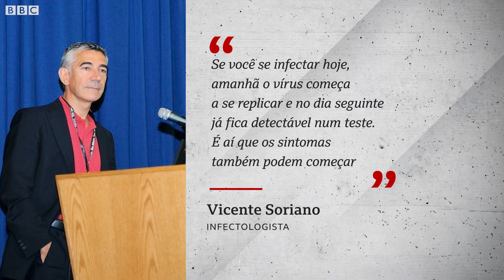Ômicron: quando uma pessoa infectada deixa de transmitir covid (com ou sem sintomas)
À medida que a variante omicron se espalha, parece ficar claro que seus sintomas são menos graves do que os causados ​​por variantes anteriores do covid.

E, em termos gerais, a duração da infecção com a ômicron é menor do que com as primeiras variantes.

De acordo com dados da Agência de Segurança da Saúde do Reino Unido, dois terços dos casos positivos não são mais infecciosos a partir do quinto dia.

Neste vídeo, te explicamos quanto dura o período de incubação da omicron e quando, em média, uma pessoa infectada deixa de ser contagiosa.